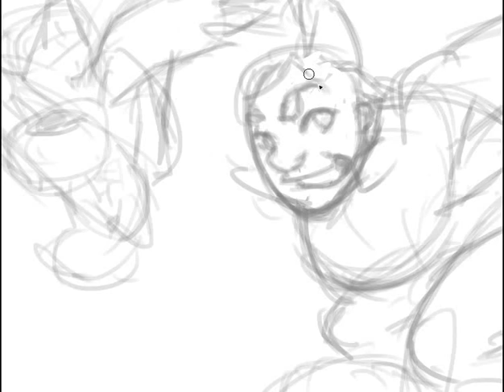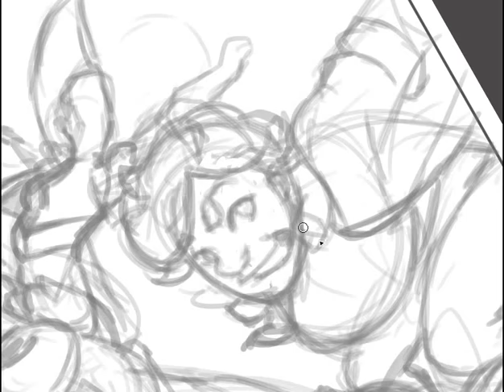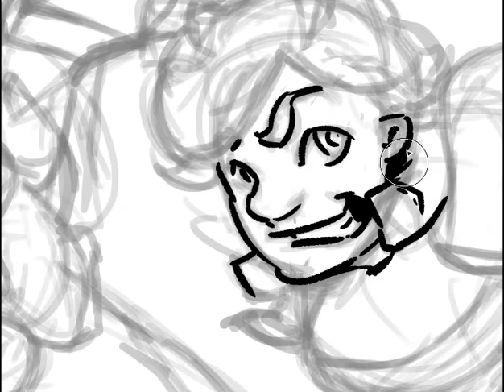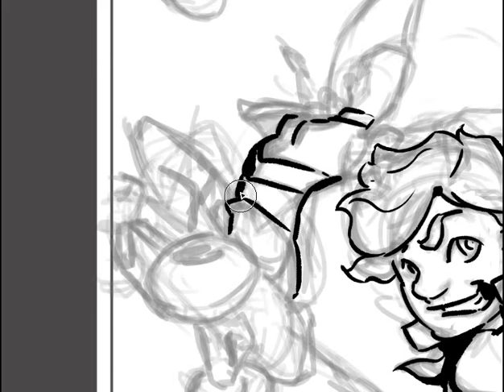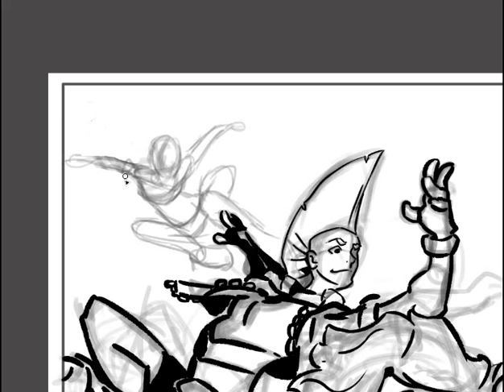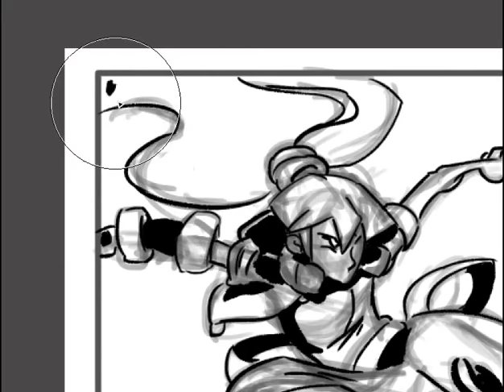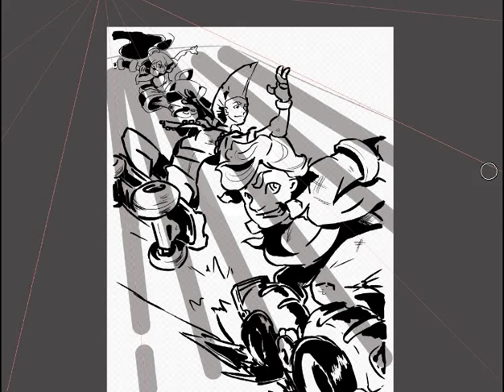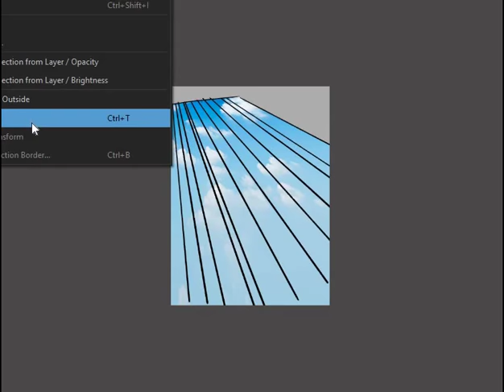Graff - X : The Sisters Grim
This was so much fun to do. As most artist would know, I was so into this It was all I could think about.